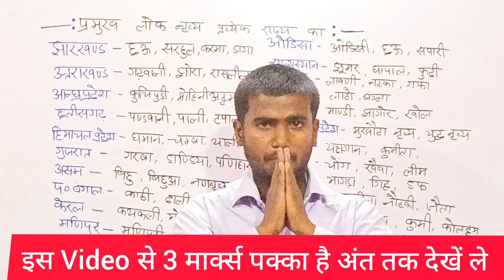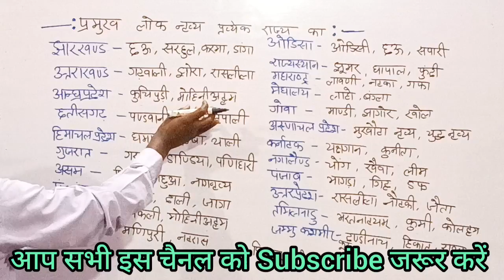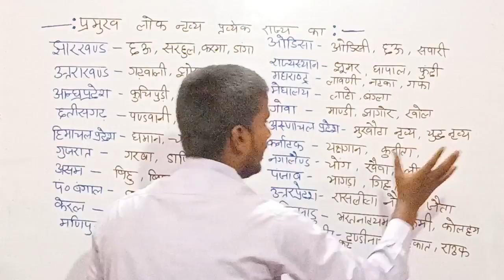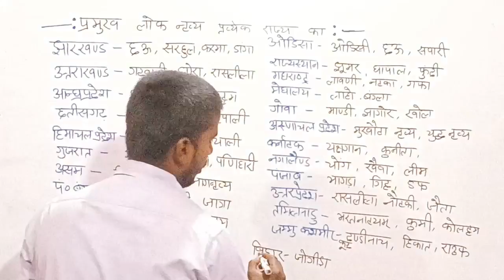SSC MTS EXAM 2023 | SSC MTS GK GS IN HINDI | SSC MTS ADMIT CARD | SSC MTS EXAM ANALYSIS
ssc mts gk gs, ssc mts admit card, ssc mts exam 2023, ssc mts gk, ssc mts static gk in hindi, ssc mts exam analysis, ssc exam 2023